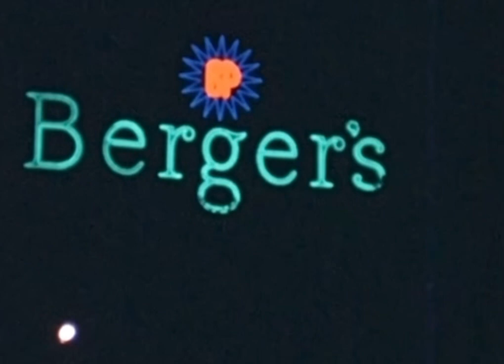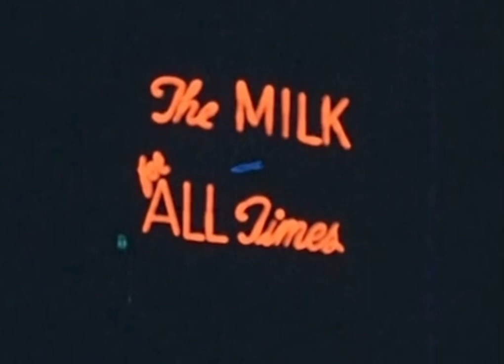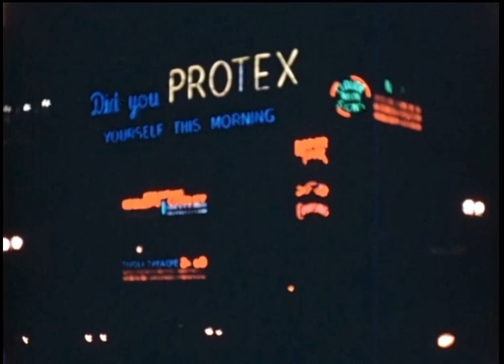Melbourne Neon Lights in 1944.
Film shot by Kenneth Carruthers Rankine (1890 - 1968)